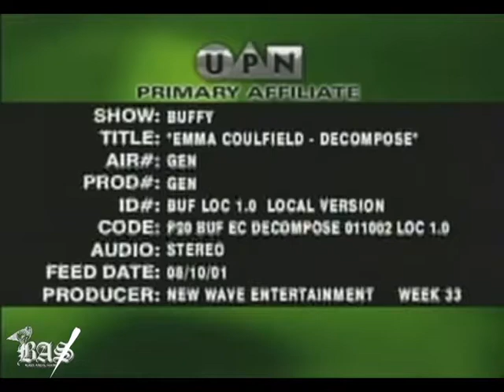Buffy - 6x01 / 6x02 - Anya (2)